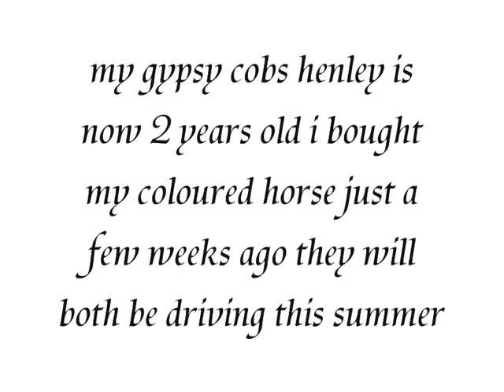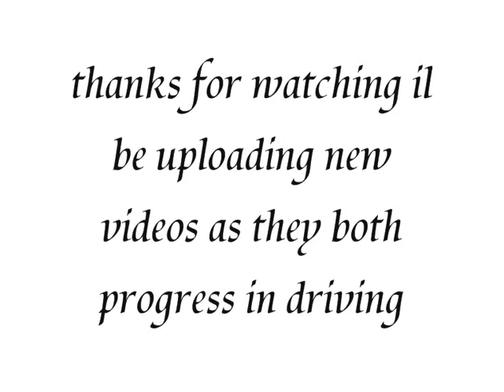my gypsy cob horses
these are my 2 gypsy cob horses henley from my first video now 2years old along with my new 3year old coloured horse both are really quite things and coming on a treat really looking forward to this summer please leave your comments